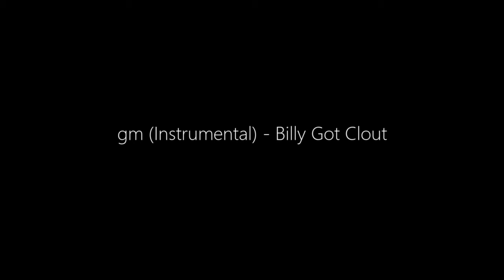gm (Instrumental) - Billy Got Clout